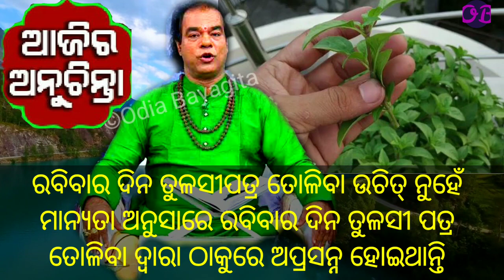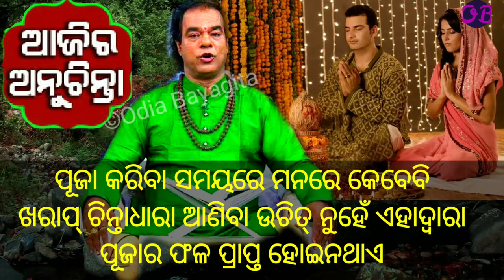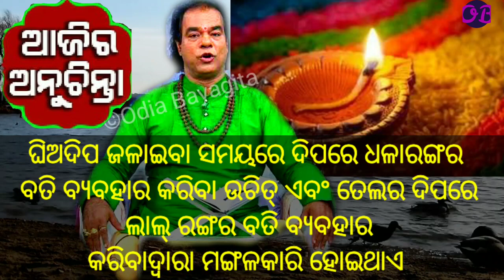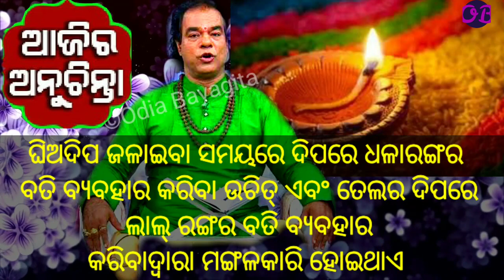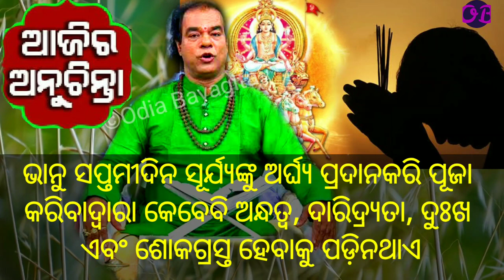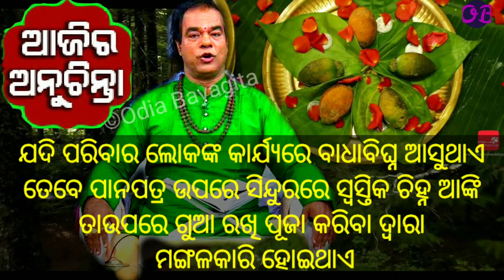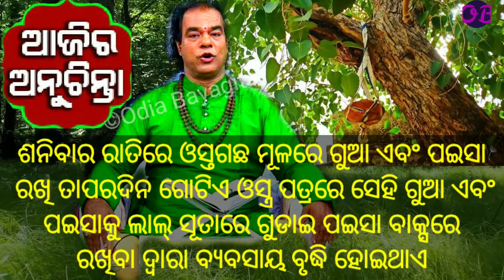ପୂଜା କରିବା ସମୟରେ ଠାକୁରଙ୍କ ମୁଣ୍ଡରୁ ଫୁଲ ଖସିଲେ କେଉଁ ସଂକେତ ମିଳିଥାଏ Tip 10 ten odia sadhubani anuchinta